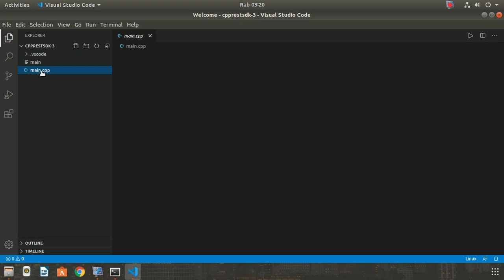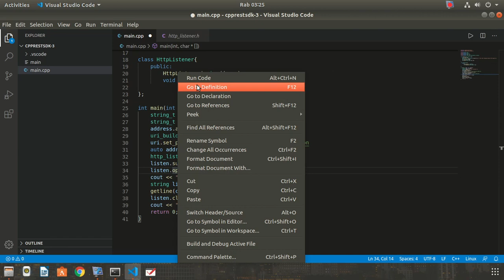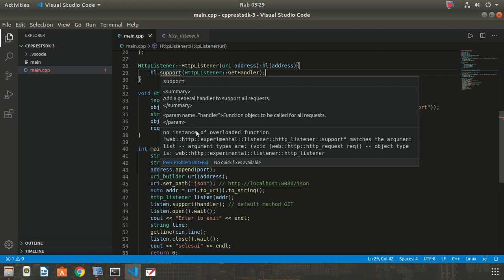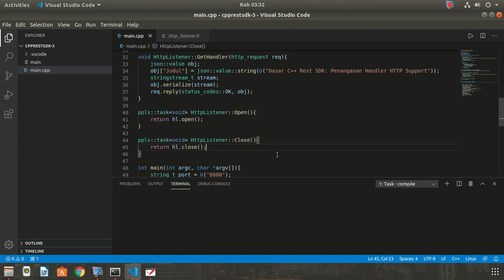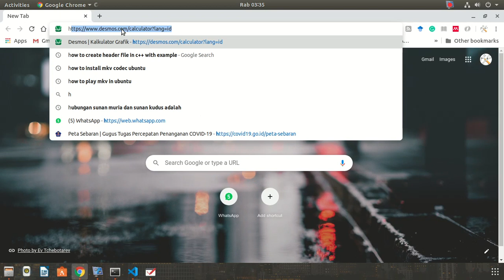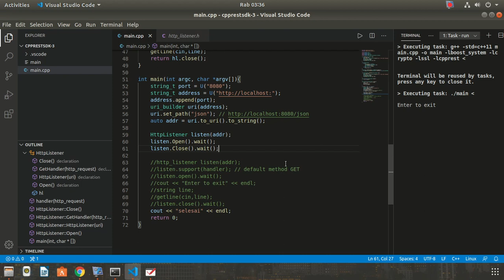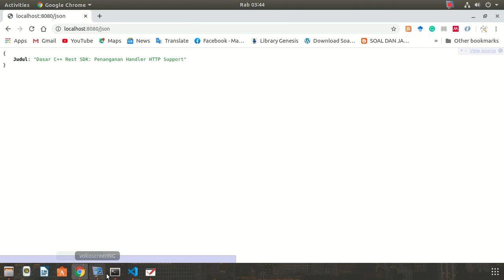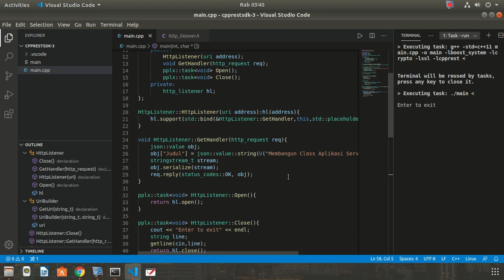Membangun Class Server Dari C++ Rest SDK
Ini lanjutan video yang kemarin, Fokusnya, tentang membuat class untuk server dari c++ rest sdk. Mumpung lagi libur. Semoga bermanfaat.